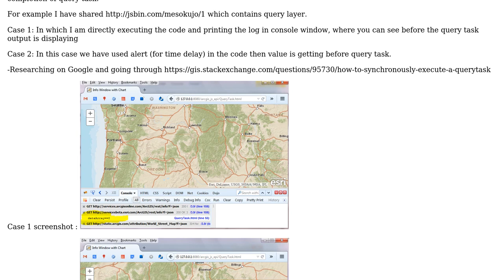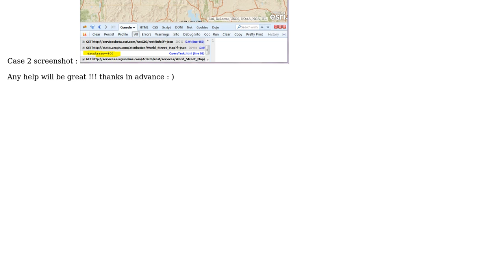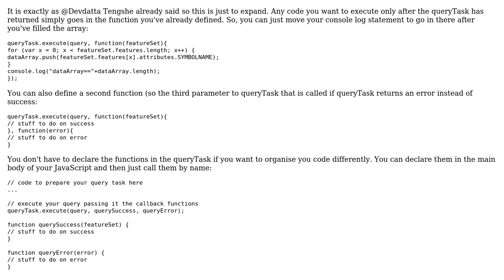GIS: How to make query task synchronous in ArcGIS JSAPI?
With thanks & praise to God, and with thanks to the many people who have made this project possible! You are responsible for your own actions.